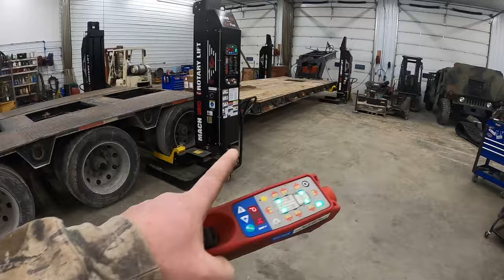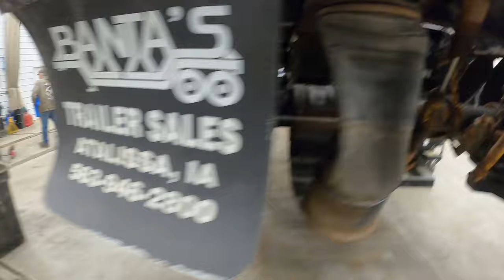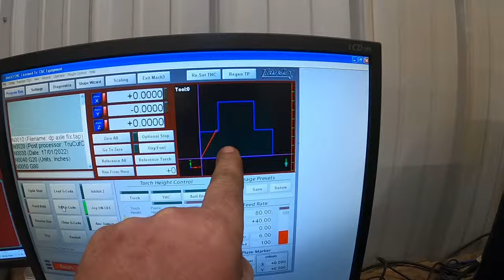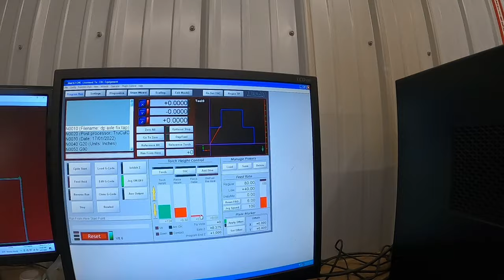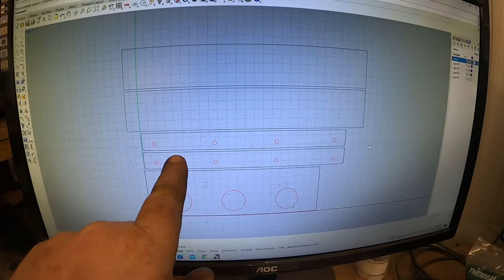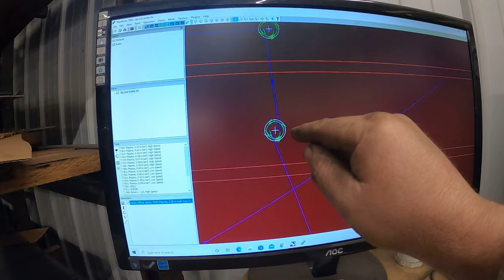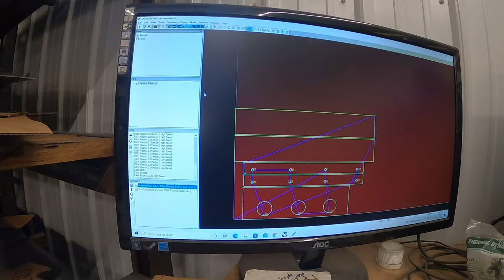lowboy trailer repair part 1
@DirtPerfect decided to drop his trailer off at our shop for some much needed repairs. Be sure to watch the whole thing to see what we get into. This is the first of a 2 part video so be sure to watch the second to see how it all turns out.

@DirtPerfect YouTube channel